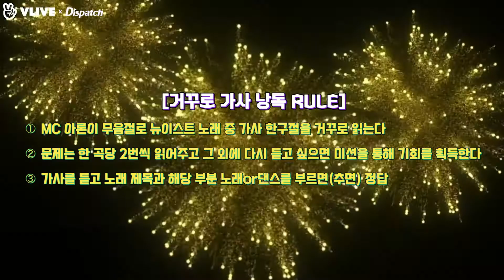NU'EST's home bar “Getting high for bar food“ NU'EST